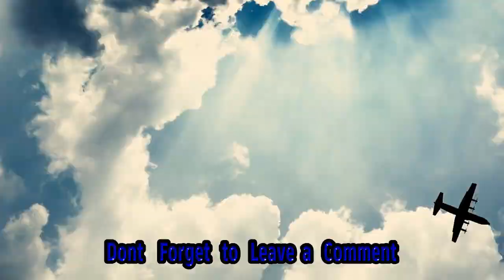United Wanted Young, Blue-eyed, Blonde Women To Staff La Dodgers Flights, Lawsuit Says - R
Title: United Airlines Discrimination Lawsuit: Allegations Of Staffing Bias On La Dodgers Flights Hashtags: unitedairlineslawsuit discriminationinstaffing la Dodgersflights Description: In This Video, We Discuss The Recent Lawsuit Against United Airlines, Where Two Veteran Flight Attendants Are Alleging Discrimination In The Staffing Of Los Angeles Dodgers Charter Flights. Join Us As We Delve Into The Details Of The Lawsuit, Exploring The Allegations And Their Potential Impact On United Airlines' Reputation. We'll Also Discuss The Importance Of Promoting Fairness And Inclusivity In The Workplace. Description Hashtags: unitedairlines lawsuitupdate discrimination workplaceinclusivity la Dodgerscharterflights Tags: United Airlines, Lawsuit, Discrimination, Staffing Bias, Flight Attendants, La Dodgers, Charter Flights Subtitles: United Airlines Faces Lawsuit Alleging Discrimination In Staffing La Dodgers Flights In Recent News, United Airlines Has Been Hit With A Lawsuit By Two Veteran Flight Attendants Who Claim They Were Unfairly Denied The Opportunity To Work On Charter Flights For The Los Angeles Dodgers. The Lawsuit, Which Was Filed On October 27th, Alleges That The Airline Discriminated Against The Plaintiffs Based On Their Age, Race, And Physical Appearance. According To The Lawsuit, United Airlines Had A Preference For Hiring Young, Blue-eyed, Blonde Women To Staff The Charter Flights For The Baseball Team. The Flight Attendants Argue That This Criteria Created A Discriminatory Environment That Excluded Them From These Highly Coveted Assignments. The Plaintiffs, Who Have Been Employed By United Airlines For A Significant Period Of Time, Believe That Their Exclusion From The Dodgers Flights Was A Direct Result Of Their Age And Appearance Not Meeting The Desired Criteria Set By The Airline. They Contend That This Practice Violated Their Civil Rights And More Broadly, Reinforces A Culture Of Discrimination Within The Company. It Is Worth Noting That United Airlines Has Not Responded To This Specific Lawsuit. However, They Have Come Under Scrutiny In The Past For Similar Allegations Of Discriminatory Practices. The Outcome Of This Latest Lawsuit May Have Implications Not Only For The Plaintiffs But Also For The Airline's Reputation And Potential Changes In Their Hiring And Assignment Processes In The Future. Discrimination Based On Age, Race, And Physical Appearance Is A Violation Of Federal Anti-discrimination Laws. Employers Are Legally Required To Provide Equal Employment Opportunities Regardless Of These Characteristics. The Airline Industry, In Particular, Has Faced Criticisms Over The Years For Instances Of Discrimination And Biases In Their Hiring And Staffing Practices. As The Lawsuit Progresses, It Will Be Interesting To See How United Airlines Responds To These Allegations And Whether The Court Finds Merit In The Flight Attendants' Claims. This Case Serves As A Reminder Of The Importance Of Maintaining Inclusive And Non-discriminatory Practices In The Workplace, Particularly In Industries Where Diversity And Equal Representation Should Be Promoted. United Wanted Young, Blue-eyed, Blonde Women To Staff La Dodgers Flights, Lawsuit Says - Reuters | United Airlines Lands In Legal Hot Water Over Alleged Discrimination In La Dodgers Charter Flights